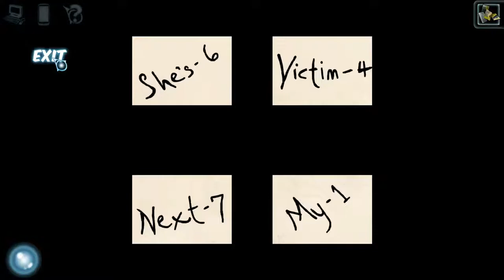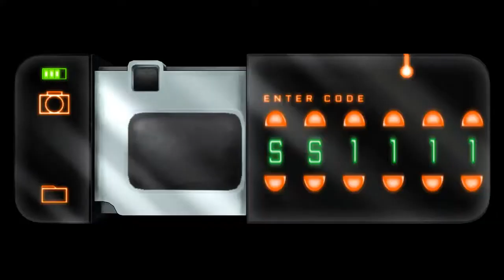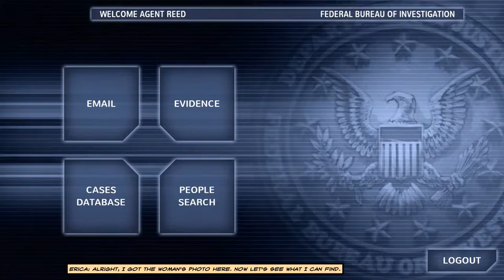Cognition: An Erica Reed Thriller S2b - Ep1 (2/3) - The Sarah Goodman Case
(Originally livestreamed Feb 5, 2022)
Erica slowly uncovers what he boss was trying to hide and Chiak is having problems trying to feed a man.

Cognition: An Erica Reed Thriller was developed and published by Phoenix Online Studios. FBI agent Erica Reed has an uncanny talent: she can see the past and piece together how a crime unfolded. But not even this sixth sense could save her younger brother, Scott, from a brutal serial killer. Three years later, the investigation into Scott’s murder has gone cold -- but Erica’s work has only just begun.

All rights to Cognition: An Erica Reed Thriller are reserved to Phoenix Online Studios.

Playlist/Links

Shop At